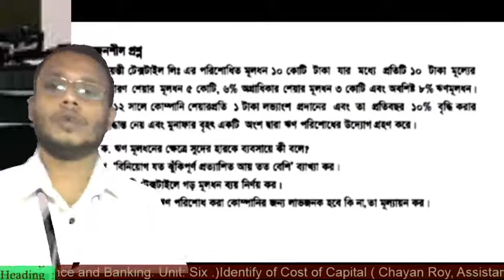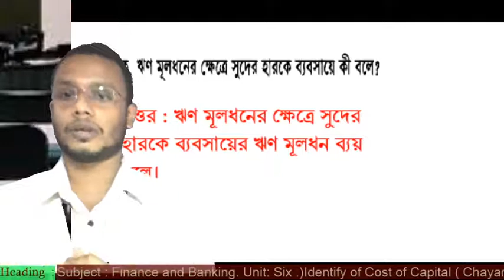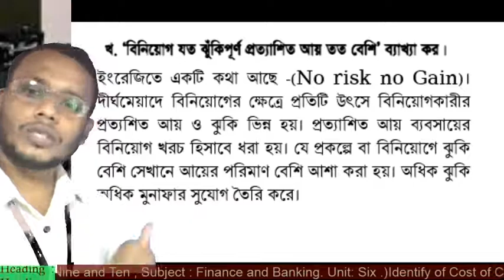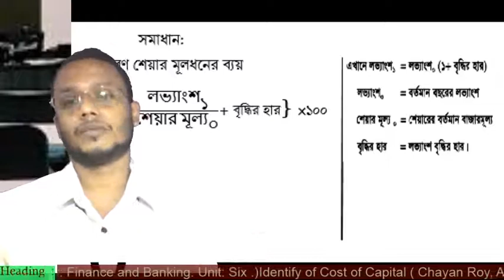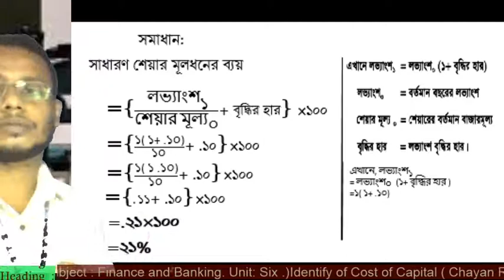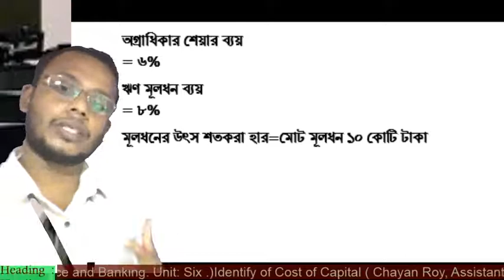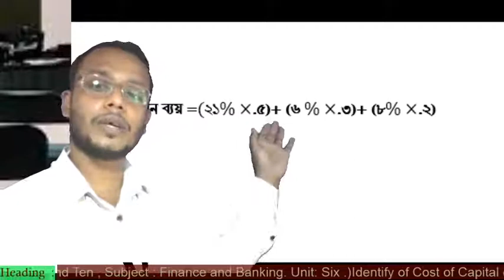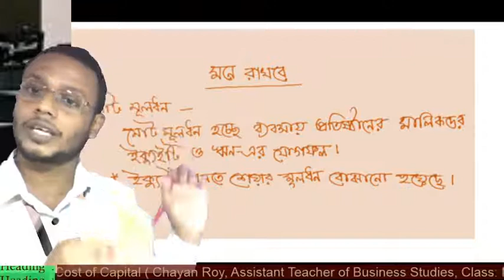Cost of Capital, Unit: 6 (Subject: Finance and Banking, class: Nine -Ten)